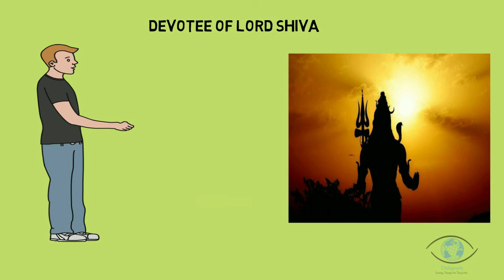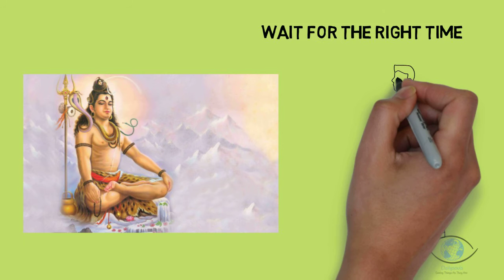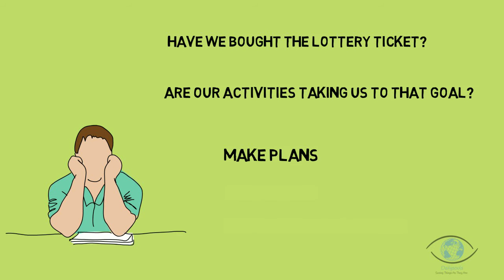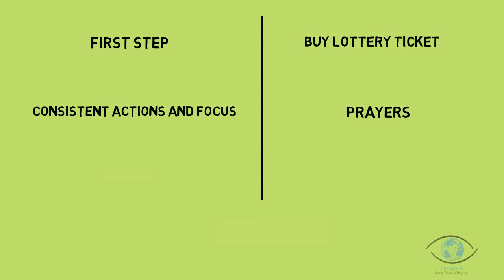How to achieve success (A Sure shot Plan)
This is an inspirational video on “How to Achieve Success” (A Sure Shot Plan).

“Success” is a broad subject. It means different for different people. But if you follow the points shared in this video, it will definitely take you closer towards your goal.

Narrated by Tarun Agarwal and Somya Agarwal.